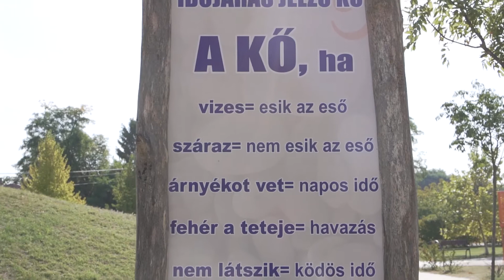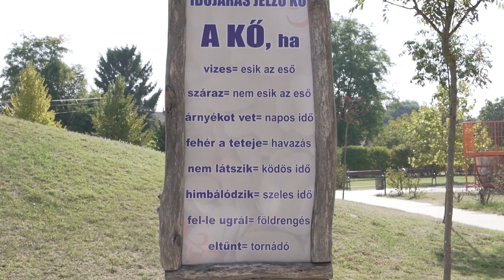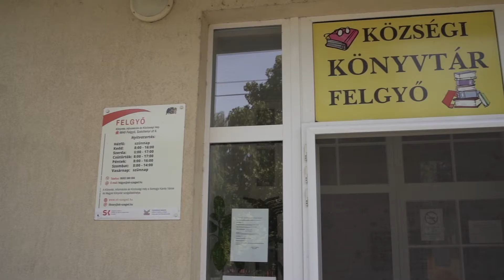Felgyő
Felgyő Község Magyarország  délkeleti részén, Csongrád-Csanád megyében található, megközelítőleg 1200 fő lakosú kistelepülés. A községet átszelő Vidre – ér  mellett LÁSZLÓ  GYULA régészprofesszor  Árpád-kori települést tárt fel. A központban található Gedahalom feltárása során honfoglalás kori magyar település és Szent István korabeli templom maradványai kerültek elő.
A török uralom után a gróf Károlyiak majorokat építettek. Ezekből az uradalmi majorokból hozták létre az önálló falut 1948-ban. A Felső-major volt 1965-ig a település központja, minden intézményt az uradalmi lakásokban alakítottak ki.
Az 1960-as évek elején 2,5 km-el távolabb kezdett épülni egy teljesen új településközpont a puszta közepén. Ma már egy szép, rendezett, infrastrukturálisan jól ellátott kisközség fogadja az idelátogatókat, ahol általános iskola, óvoda, könyvtár, orvosi rendelő, posta, polgármesteri hivatal, gyógyszertár és üzletek szolgálják a lakosság igényeit. 1993-ban a községben felépült az új Szent István templom, a Geda-halom mellett.
A településre,  fejlett mezőgazdaság a jellemző. Szántóföldi, geotermikus üvegházas növénytermesztés, ill. nagyüzemi állattartás a meghatározó.
Turisztikában  Európa szinten ismert, Jerring koronglövő lőtér amely 50 hektáros területen várja a sportlövőket, valamint regionális szinten, horgász és lovasturizmusban is jelentős szerepet tölt be Felgyő.